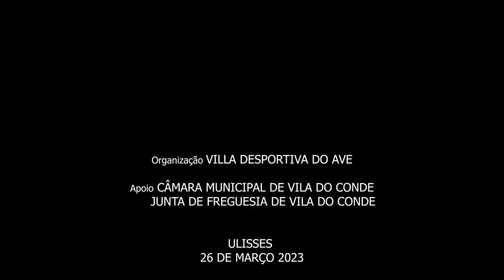Ulisses 🧡💙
Um espetáculo baseado no livro de
Ulisses de Maria Alberta Menéres

Com o apoio da Câmara Municipal de Vila do Conde e da Junta de Freguesia de Vila do Conde